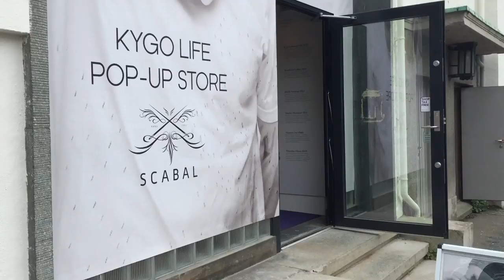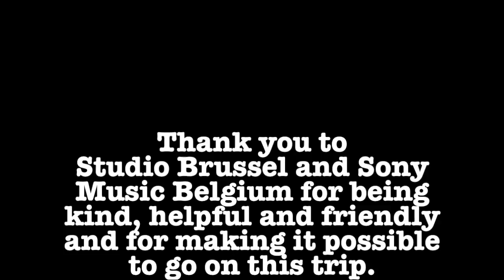Kygo Cloud Nine Festival (Vlog)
I was fortunate enough to win a Belgian radio contest at Studio Brussel to see Kygo on August 20th in Bergen, Norway for his very own Cloud Nine festival.
I had the best time ever and wish I could keep doing it over and over again. Saw artists that I had never seen before and heard some new voices that I can't stop listening to.

This video is mostly to thank the amazing people who work at Studio Brussel and Sony Music Belgium for being so nice and making this trip so special. Thank You!!!